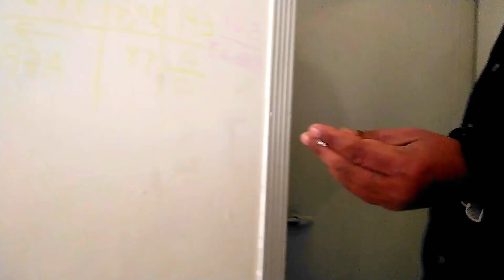Chabi Mil Gai ☺🙂🤗 part 3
1vlog
2vlogs
3vlogger